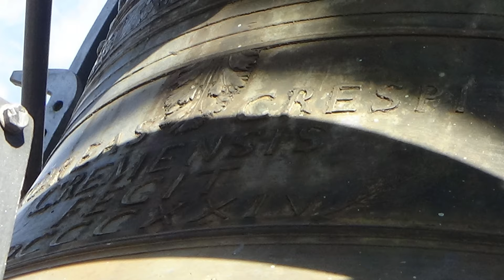Le Campane di Borno (BS) Concerto Solenne. Video 36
Bentornati in questo nuovo video oggi
ci troviamo a Borno alla chiesa parrocchiale di San Giovanni Battista
in occasione della solennità di Santa Maria Assunta.
5 campane in Re³
Fuse da:
Crespi - Crema 1824
Audio HD Zoom H1n
Giovedì 15 Agosto 2024
Vi ringrazio di aver visto questo video, alla prossima ;)